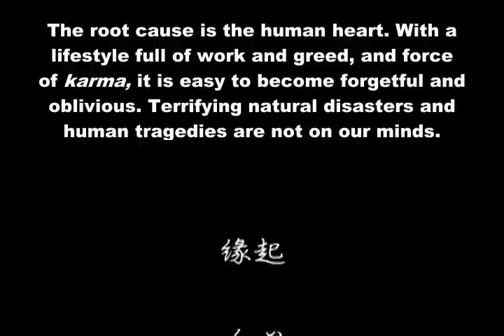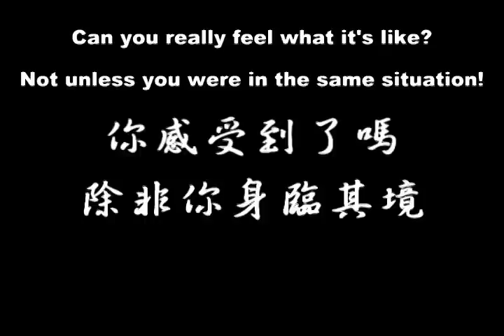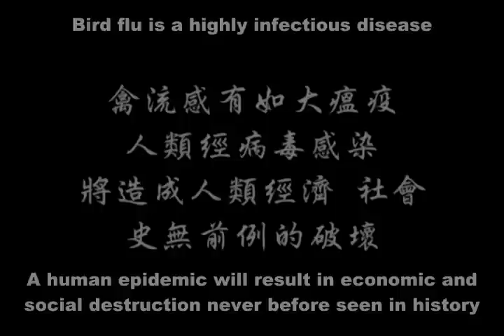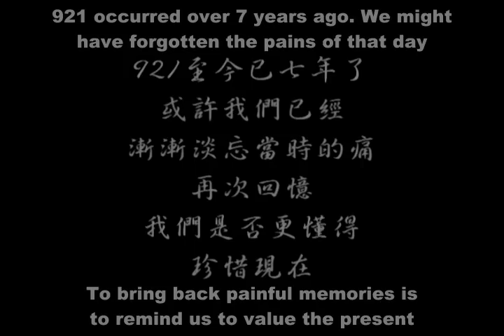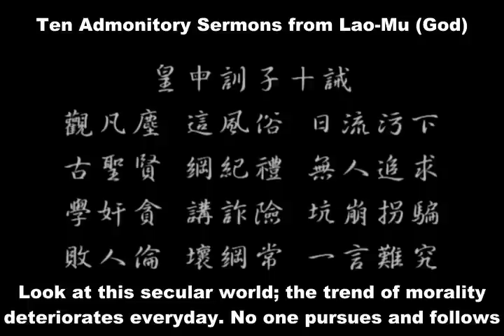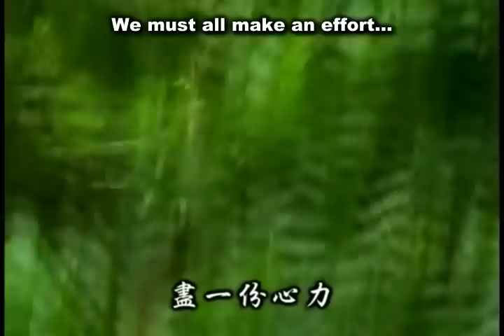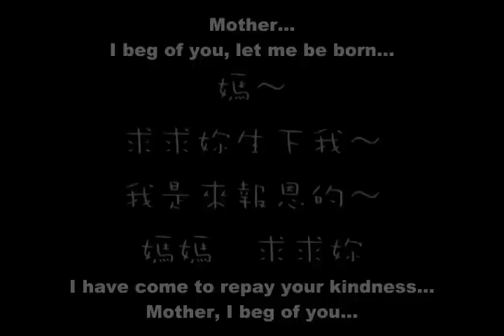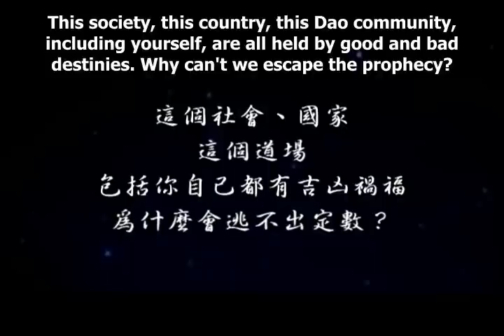哭泣的地球 The Weeping Planet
默後災劫與省思 Disasters of the Final Era and Repentance
1. 天地的形成 Formation of the Heavens and Earth
2. 水火劫煞 Disasters from Water and Fire
3. 南亞海嘯 Tsunami in the South Seas
4. 卡崔娜颶風 Hurricane Katrina
5. 禽流感 Bird Flu
6. SARS
7. 恐怖 9/11
8. 921大地震 9/21 Taiwan Earthquake
9. 颱風過後 Typhoon Aftermath
10. 祈願 Prayer
11. 殘酷的戰爭 Cruelty of War
12. 人心貪婪的後果 Consequence of Human Greed
13. 生命的吶喊 Life's Crying Plea
15. 皇母慈語 The Admonitory Sermons of Lao-Mu